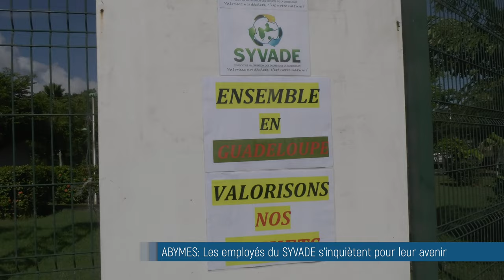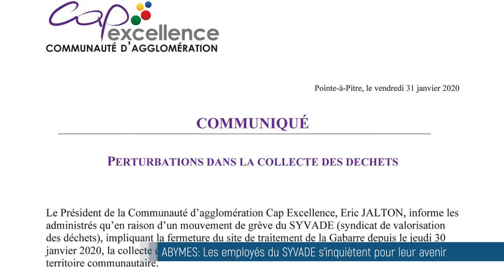🔴 La déchèterie de grand camp est bloquée jusqu'à nouvel ordre !